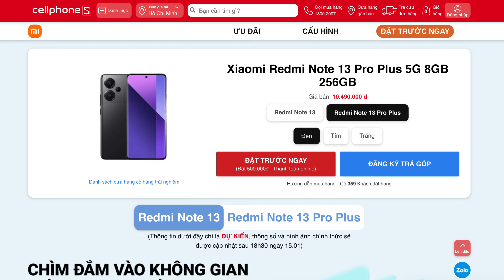Đập hộp 1 lúc 3 con Redmi Note 13, Note 13 Pro, Note 13 Pro+ năm nay Xiaomi lạ thật!